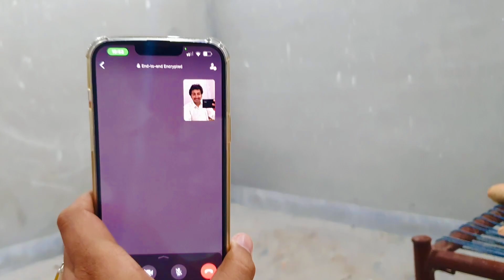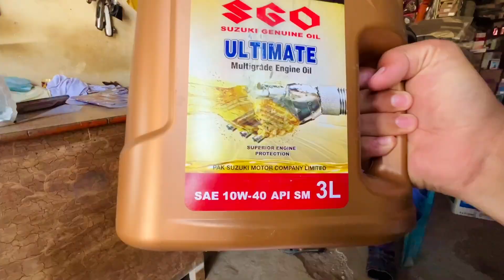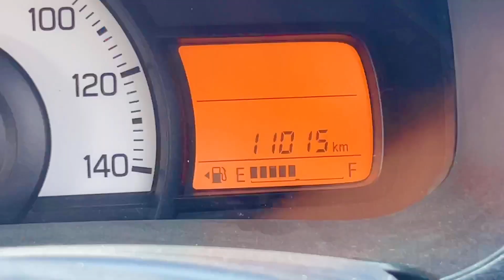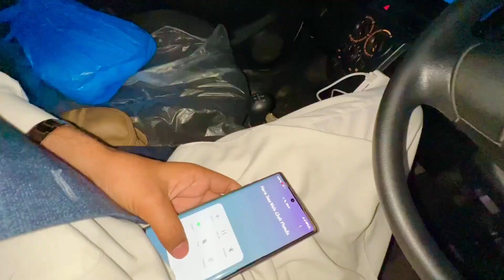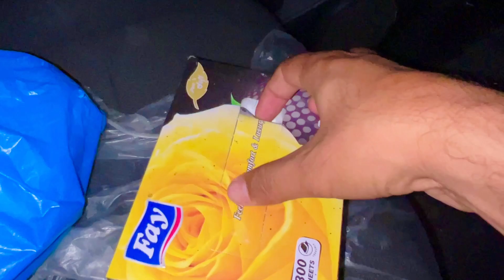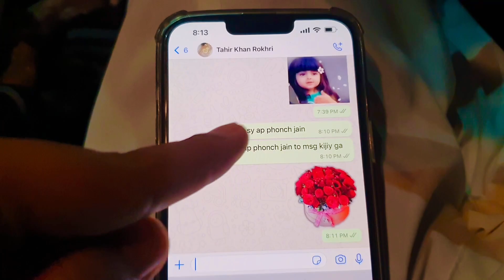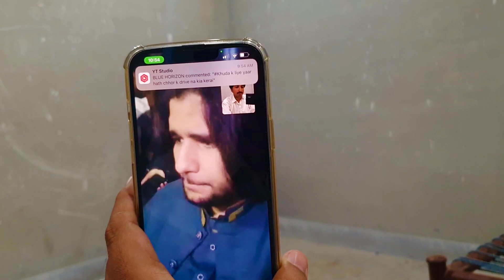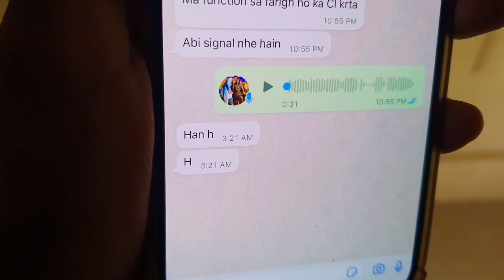Singer Zeshan Rokhri K Bhai Tahir Rokhri Say Video Call 📹